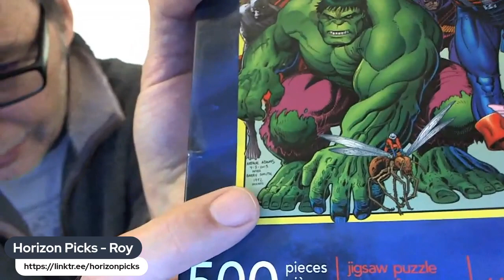Wednesday Thrift Picks! Graphic Tee Haul Horizon Picks Thrift Store Finds Shirts T-shirt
Some fun pickups from this week - DM if interested in any or stop by the sales!